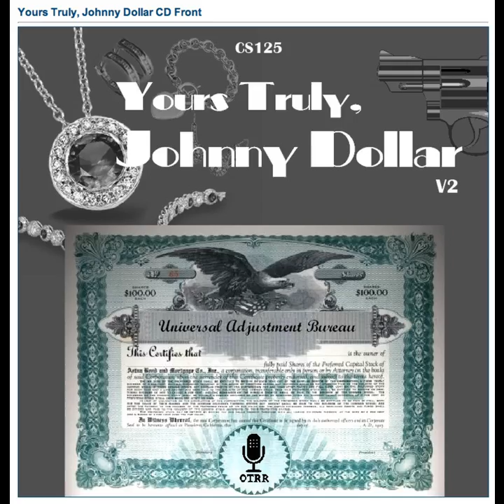Yours Truly, Johnny Dollar - 570519 535 The Michael Meany Mirage Matter [AFRTS]